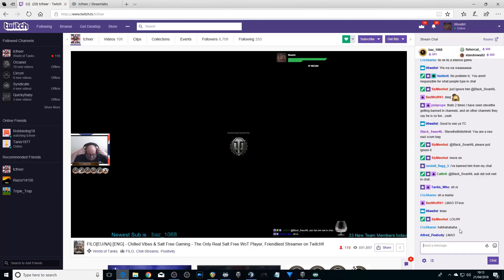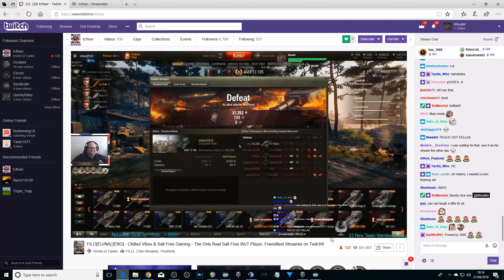► SCARING SEXY TWITCH STREAMER - Stream Shenanigans #30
Ask Me Anything! ask.fm/o6wallst